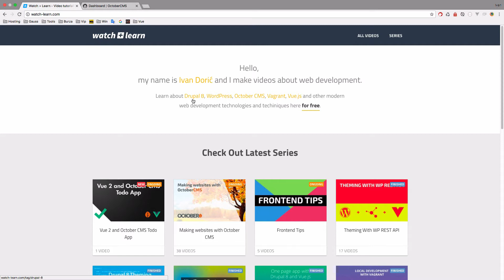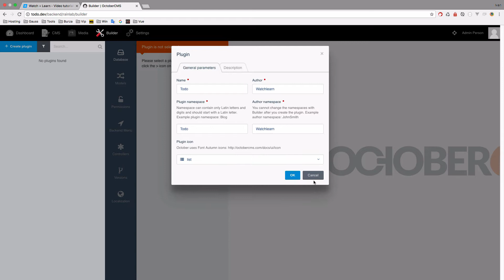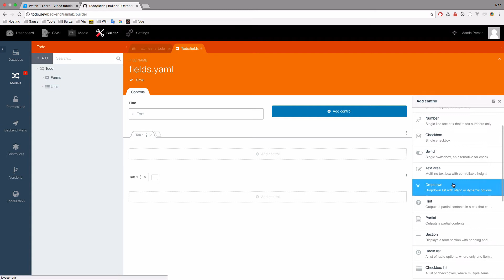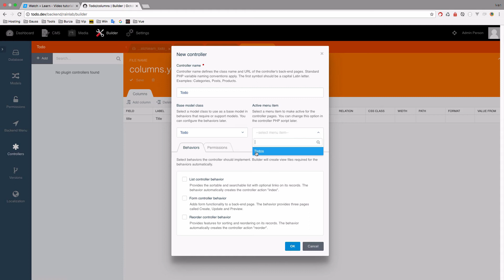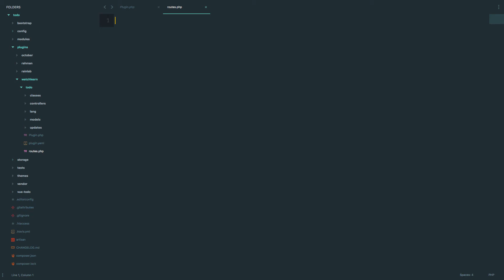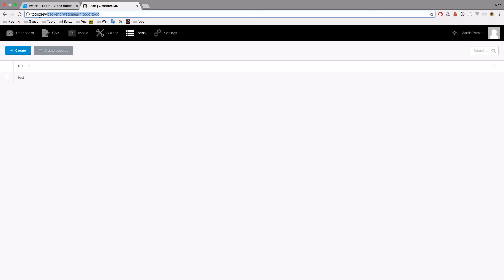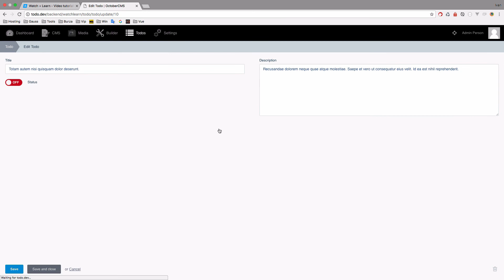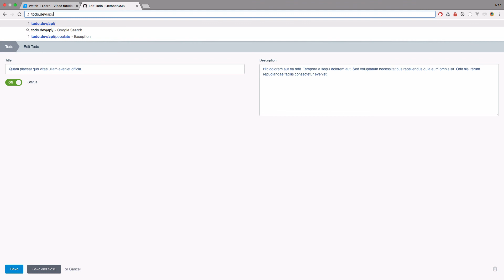Vue 2 and October CMS Todo App - Part 02 - Creating The API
Before we start using Vue.js 2 to create our application we have to create the API for it using October CMS.

In this episode we are going to be using Builderto create our plugin which is going to be a base for our Todo list.

After that we will create some example data using the Faker plugin, we will pull in this data in the future episodes.

And the last thing is going to be creating the of the actual first part of our API, which is just going to be the list of all our todos.

### Consider buying me a beer, thanks ;) !